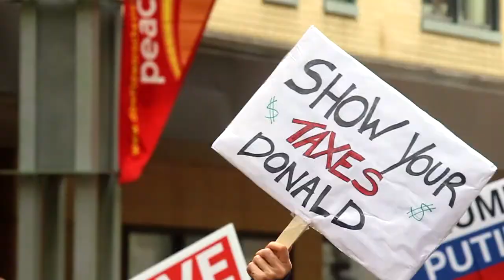Rochester Tax March: Protesters demand for Trump's tax returns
Rochester, Minn. joins a nationwide demonstration, demanding President Donald J. Trump to release his tax returns on April 17, 2017.